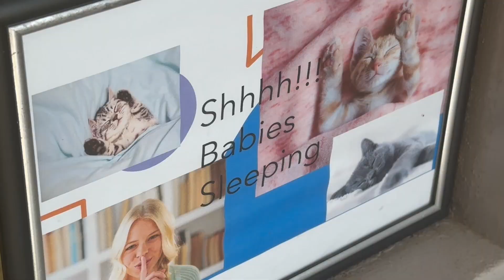WNCT.com’s Best of Pets: Zara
Zara, a short haired tabby cat is interested in her surroundings. Craven-Pamlico Animal Services Center Veterinarian Tonya Osler said that she would be a good companion for a family looking to lounge with a fur baby.